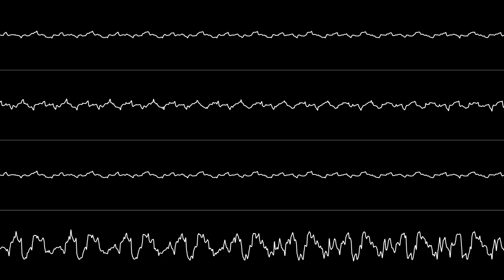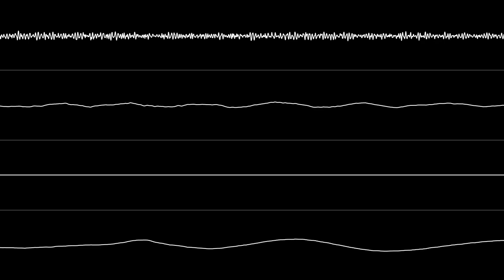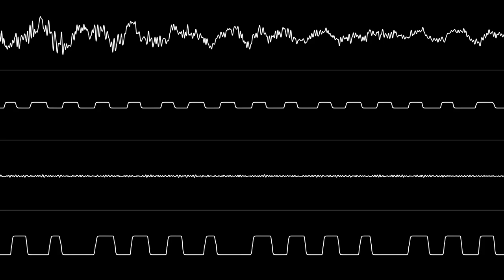Timer - “Astral Projection” (Amiga MOD) [Oscilloscope View]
NONE OF THE MUSIC IN THIS VIDEO IS MY OWN. Requested by RigidatoMS.